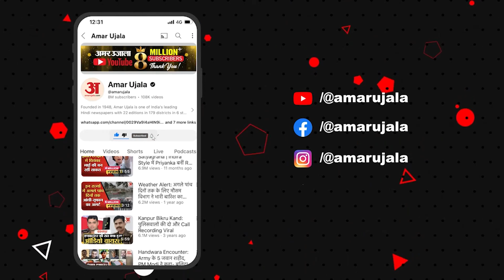J&K Assembly Session : भिड़े BJP-PDP विधायक, मार्शल ने नेताओं को घसीटकर निकाला बाहर | Jammu Politics